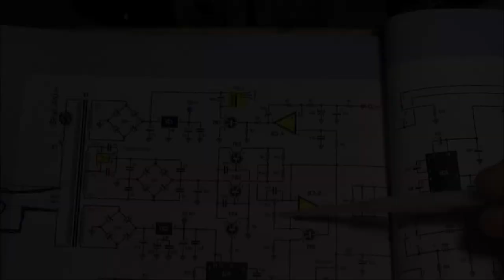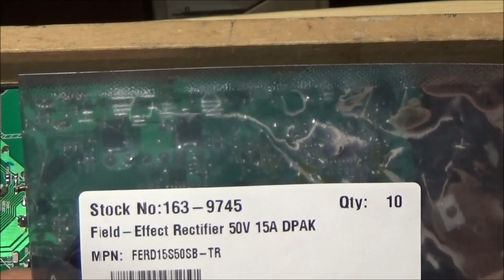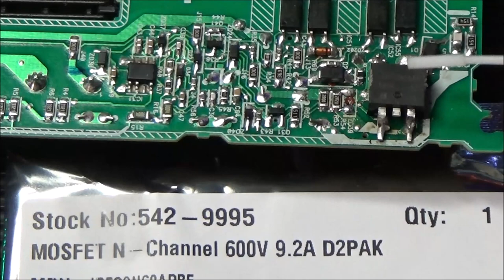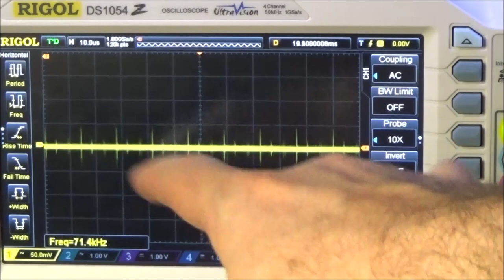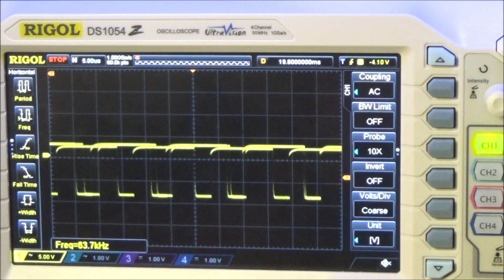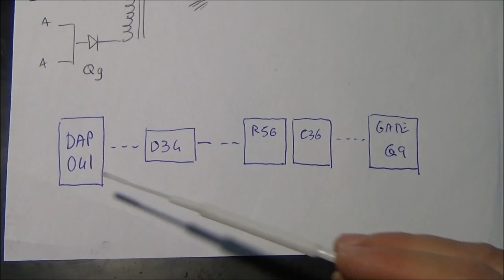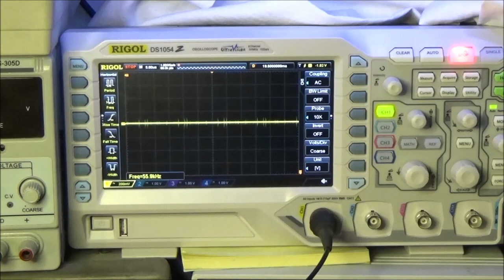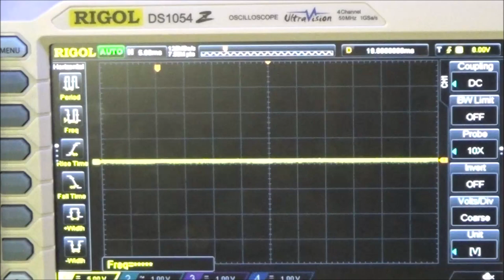0578: Riparazione Alimentatore PlayStation4, scheda ADP-160er (Parte 2)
Questa è la parte 2 della riparazione inziata nel video 576 Proseguo con l'analisi e mi accorgo che è stato montato un componente sbagliato per Q9 ... un diodo FERD invece che un MOSFET Il FERD ha creato diversi guasti in zona. Ricostruisco il percorso che dal PWM controller marcato DAP041 va al MOSFET Q9. La saga continua ... seguirà la parte 3 :-D